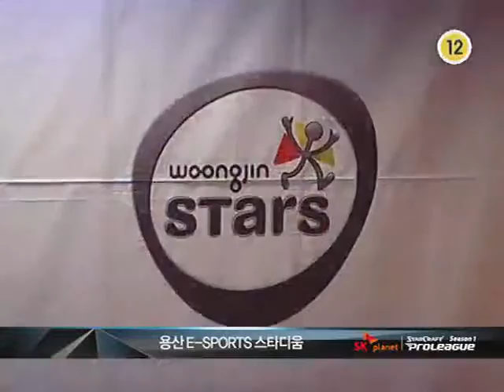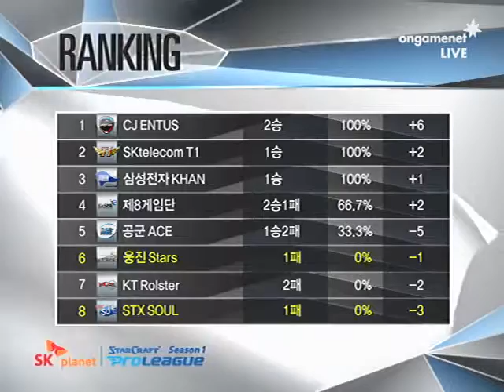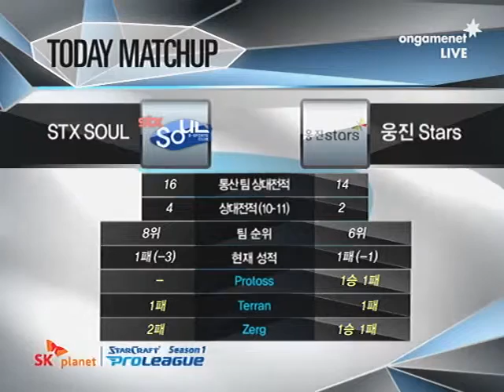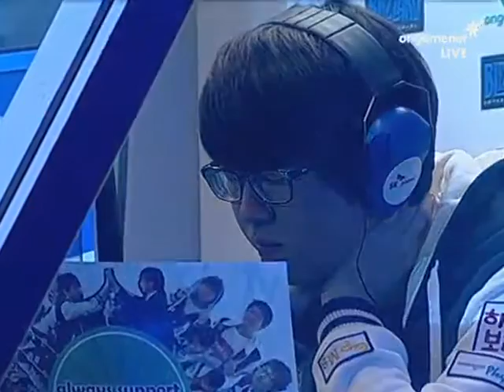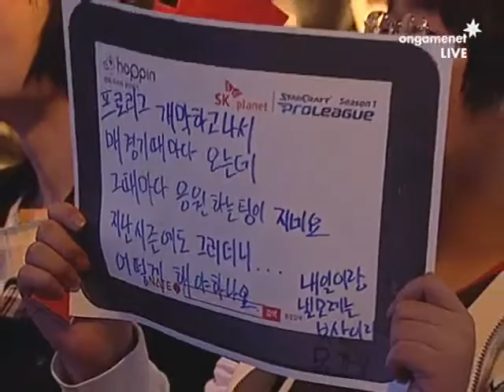[2011.12.07] SK플래닛 스타크래프트 프로리그 시즌 1 1라운드 2주차 2경기 STX vs 웅진 1세트 (체인리액션) 김윤환(Zerg) vs 김명운(Zerg)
SK플래닛 스타크래프트 프로리그 시즌 1 1라운드 2주차 2경기 STX vs 웅진 1세트 (체인리액션) 김윤환(Zerg) vs 김명운(Zerg)